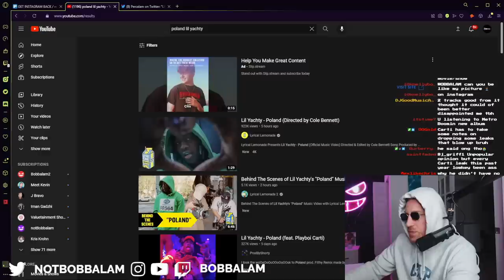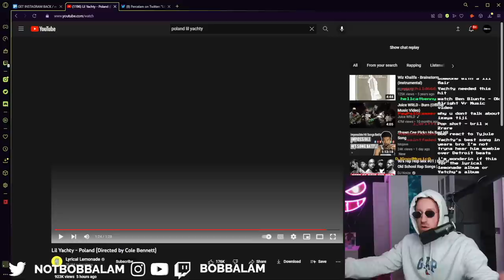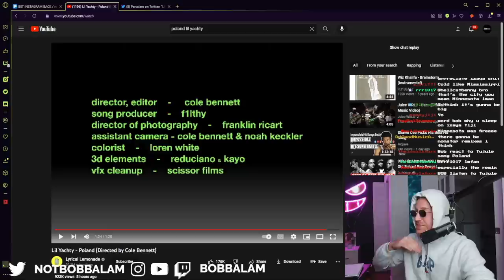Why Lil Yachy "Poland" Was the Best Thing to Happen to Music